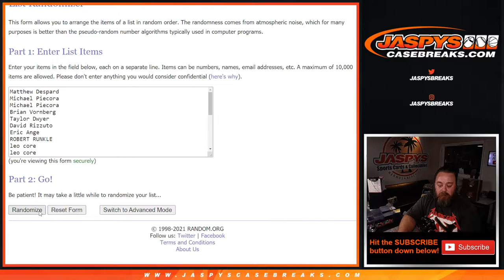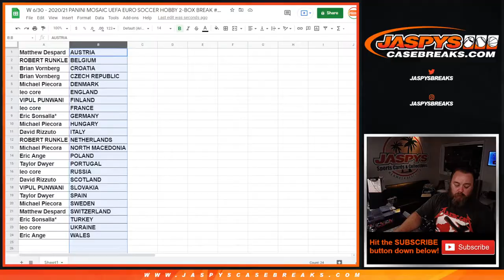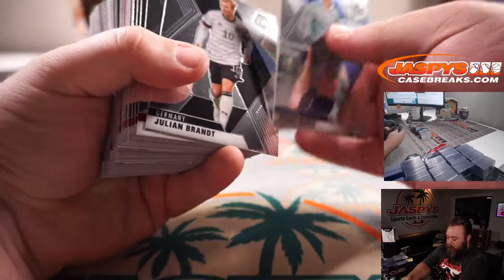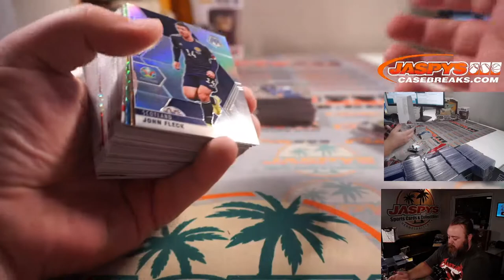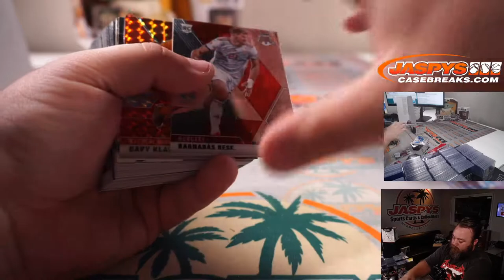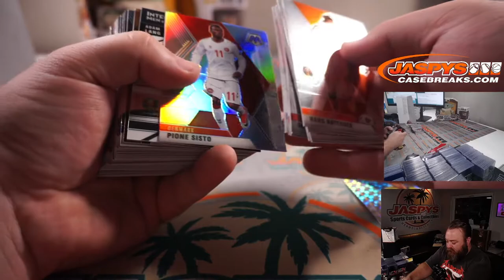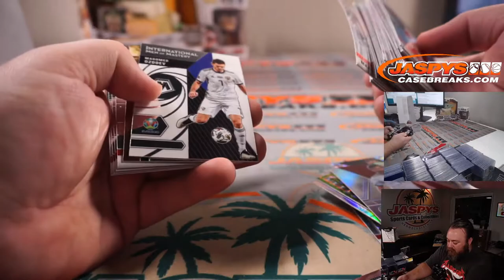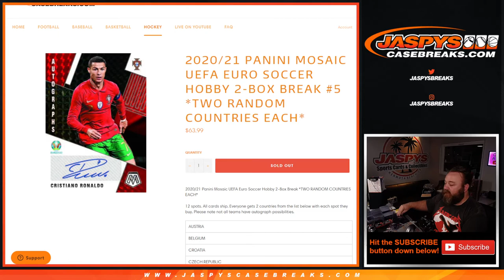W 6/30 - 2020/21 PANINI MOSAIC UEFA EURO SOCCER HOBBY 2-BOX BREAK #5 *TWO RANDOM COUNTRIES EACH*